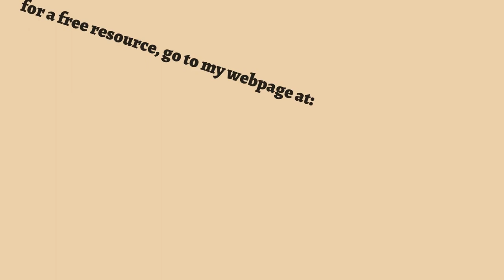Independent Physician Associations (IPAs) - Benefits, Considerations, and Resources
In today's video, we're diving into the world of Independent Physician Associations, commonly known as IPAs. While I've touched on this topic before, I've received many questions from you, and I'm here to provide a more comprehensive overview. I'll also include valuable resources in the video description to aid your research.

I hope this video sheds light on the world of IPAs and their potential benefits for your medical practice. If you have questions or comments, please leave them below. We appreciate your support!

📚 Looking for more in-depth knowledge? Explore our blog for a wealth of articles on Medical Practice Management, Contracting and credentialing, and more

Hi there! My name is Jennifer. Over the last 15 years, I've gained much experience working in the medical field in various roles. Through my experience, I've seen many medical practice owners make mistakes in running their businesses. That's why I created this channel - to help medical practice owners avoid these common pitfalls. I aim to promote growth and success within the private practice world of medicine. Healthcare has become too standardized, creating many unnecessary challenges and demands.